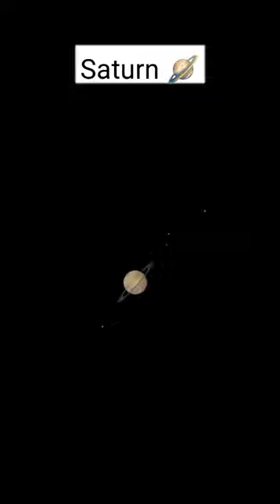Saturn 🪐, Jupiter and Moon 🌑 on 8 July 23 after 5am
Live view of Saturn through my Telescope🔭
Diving into Saturn's rings
Saturn today
what star is visible early morning today on 20 April?
it's Saturn
Which star is beside MOON on 16 Apr | AI gen loop Telescope + AI
Telescope name:- Celestron inspire 100az
I have taken help of AI that's why planets are easily visible.
Don't ask me this in comments and it's not an app
Which stars are twinkling in the sky on 24 March 2023?
Mercury,Venus,Earth,Mars,Jupiter,Saturn,Uranus,Neptune,Sattelite,Universe,Galaxy,Telescope,waning crescent
Telescope 🔭🔭🔭🔭🔭🔭🔭🔭🔭🔭🔭🔭🔭🔭🔭🔭
@Prathamesh Dalavi
Mercury,Venus,Earth,Mars,Jupiter,Saturn,
jupiter
jupiter near moon today
jupiter close to earth
moon and jupiter today
crescent moon
jupiter near moon
moon near jupiter
moon jupiter today
jupiter close to moon today
jupiter near the moon
moon and jupiter
solar system
jupiter close to moon
jupiter live
jupiter on earth
jupiter on telescope
jupiter today live
jupiter's moon
live jupiter from earth
mercury planet
moons of jupiter
near moon jupiter
neptune planet
pluto planet
earth vS mars
jupiter jupiter
jupiter near moon yesterday
jupiter news malayalam today
moon closer
jupiter on earth
Star beside moon
jupiter on telescope
jupiter today live
jupiter's moon
mercury planet
moons of jupiter
near moon jupiter
neptune planet
pluto planet
earth vS mars
jupiter jupiter
moon closest view from earth
uranus visible from earth 2022jupiter planet real video
moon and jupiter live
earth from moon
jupiter in moon
moon
telescope view of planets
solar system
space
hanuman jayanti status
planets
telescope
nasa live
planet
universe

jupiter
crescent moon
jupiter near moon
moon near jupiter
moon jupiter today
moon and jupiter
solar system
jupiter live
jupiter on earth
jupiter on telescope
jupiter today live
jupiter's moon
mercury planet
moons of jupiter
near moon jupiter
neptune planet
pluto planet
earth vS mars
jupiter jupiter
moon closer
jupiter on earth
jupiter on telescope
jupiter today live
jupiter's moon
mercury planet
moons of jupiter
near moon jupiter
neptune planet
pluto planet
earth vS mars
jupiter jupiter
earth from moon
jupiter in moon
moon
solar system
space
hanuman jayanti status
planets
telescope
nasa live
planet
universe
shorts
earth
galaxy
black hole
Voyager1
hanuman status
jupiter
nasa
tornado
asteroid
mars
moon live video
Sun
asmr
black hole sound
delhi metro viral girl video
earthquake
james webb space telescope
moon live
moon video
real cricket go
real madrid vs barcelona
short video
space live
supernova
Action-adventure gaicial lobby video!freefire,Garena free fire,Status,whatsapp,telegram,instagram,moon light,moonknight,avengers,hairstile,best,winter,christmas, snapdragon 800 plus
 @NOTYOURTYPE  Arcade,car parking multiplayer,para samsung,infinix note 11s,free fire edition,high quality,walkthr,Big arcade,thar,rip,sT OT
Mercury,Venus,Earth,Mars,Junus,Neptune,Pluto,Moon,Satellite,Telescope,Universe,Solar System,Revolution🌹🌹🌹jupiter
moon iter
moon jupiter today
moon and jupiter
solar system
jupiter live
moon jupiter venus
venus and jupiter conjunction
jupiter and venus conjunction
jupiter venus moon
jupiter and venus
venus and jupiter today
jupiter and venus today
moon venus jupiter conjunction
jupiter venus live
 Note 11s,Half moon,